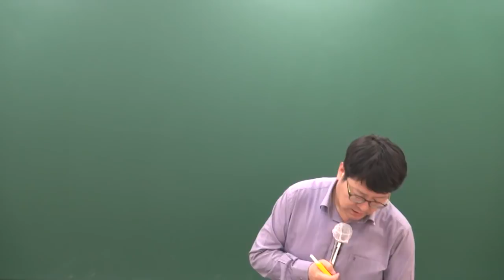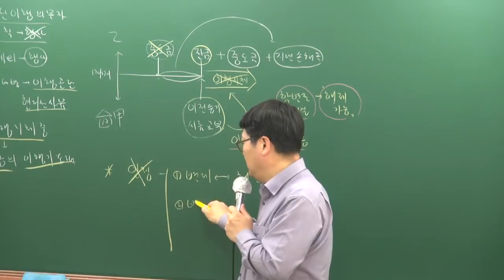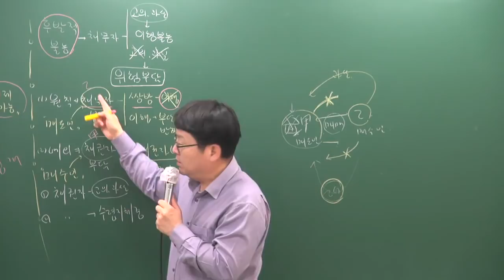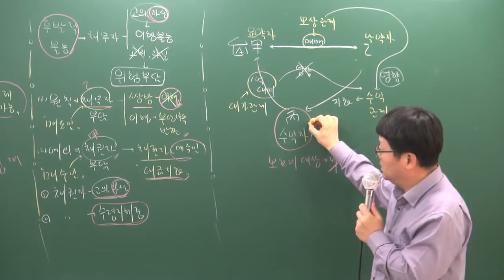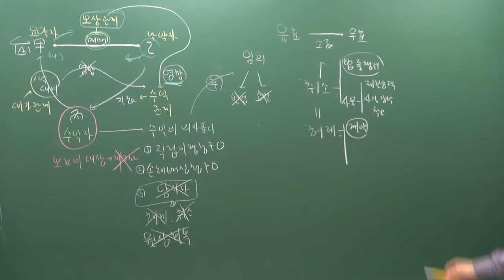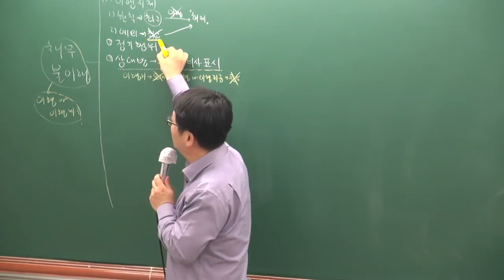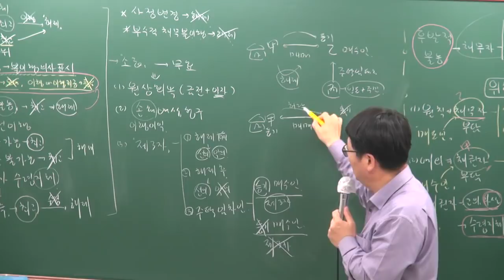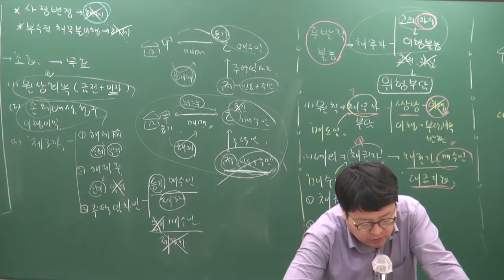[공전무] 2019년 공인중개사 민법및민사특별법 고급이론 4-26